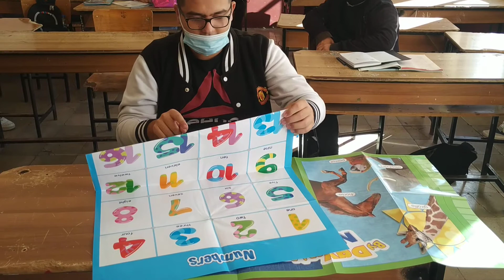ErvisB and English Language.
Mësuese: Djana KACERJA